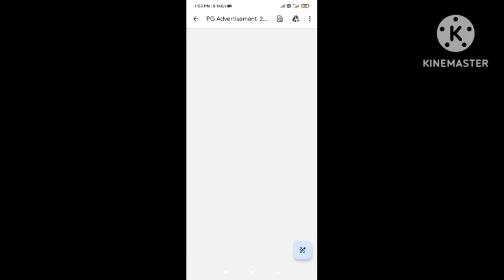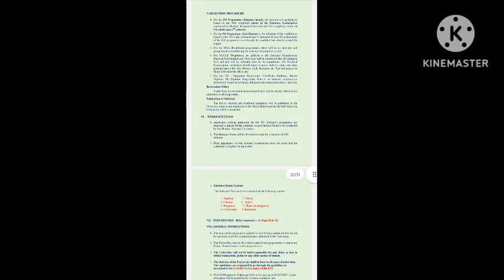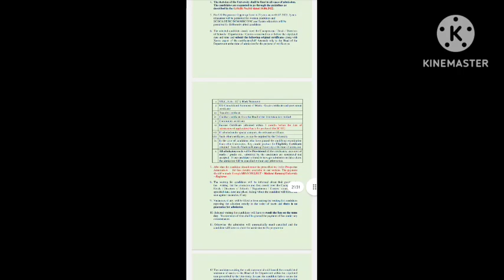MKU University department UG PG 2023 Admission Begins Breaking NEWS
login link

New user registration link